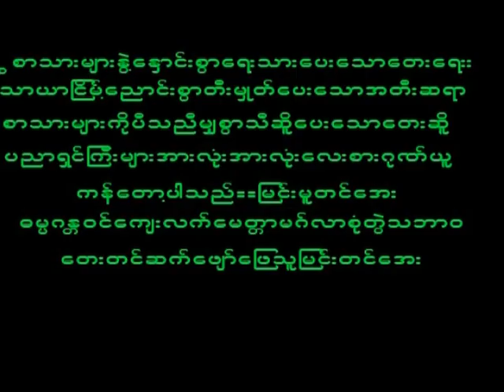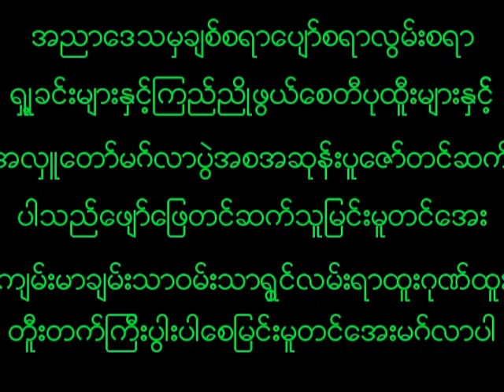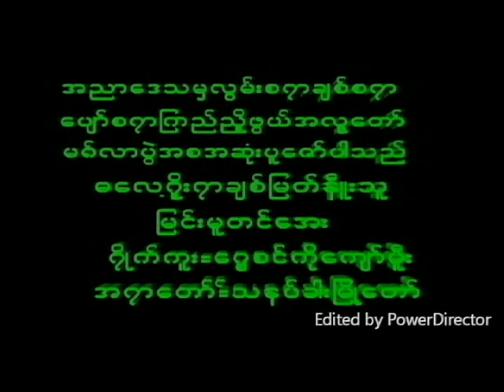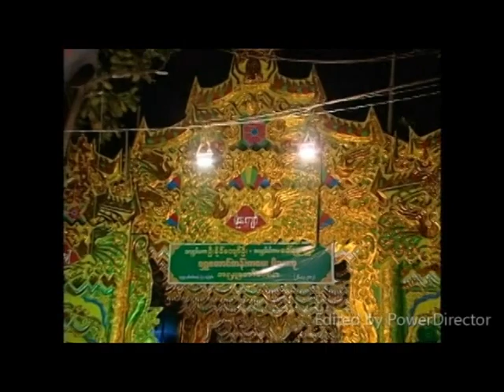January 1, 2023